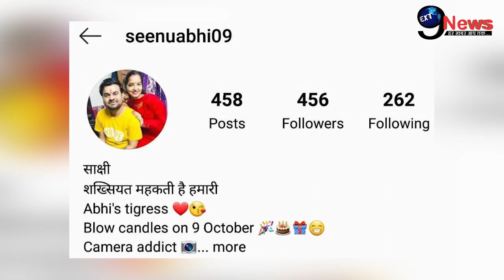बरेली विधायक की बेटी साक्षी ने खोला पति अजितेश को लेकर चौंकाने वाला खुलासा | Bareilly News